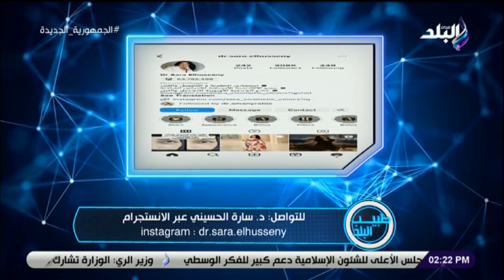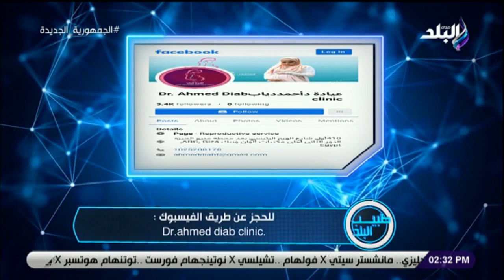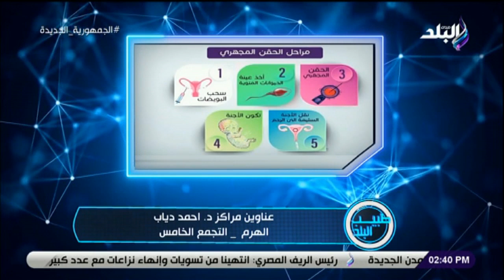طبيب البلد | حلقة كاملة 2/9/2023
برنامج طبيب البلد مع الإعلامية شاهيناز جاويش
 حلقة اليوم 2 سبتمبر 2023 من برنامج طبيب البلد مع الإعلامية شاهيناز جاويش وفيها لقاء مع دكتور أحمد دياب استشاري النساء والولادة وتأخر الإنجاب وحديث عن الحقن المجهري وتأخر الإنجاب، لقاء مع دكتور سارة الحسيني استشاري أمراض الجلدية والتجميل والليزر وحديث عن مشاكل البشرة والشعر، لقاء مع دكتور صلاح زيدان استشاري أمراض الذكورة والضعف الجنسي وحديث عن مشاكل العلاقة الخاصة بين الزوجين

طبيب البلد برنامج يهتم بمناقشة كل ما يخص المشاهدين من إرشادات صحية للعناية بصحتهم وجمالهم، من خلال استضافة مجموعة من المتخصصين في كل المجالات، وتقدمه الإعلامية شاهيناز جاويش